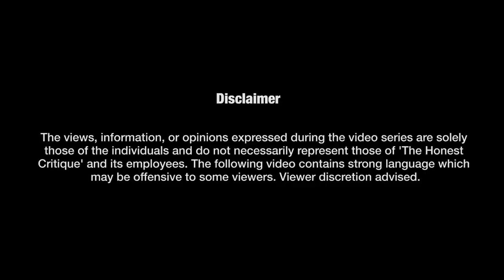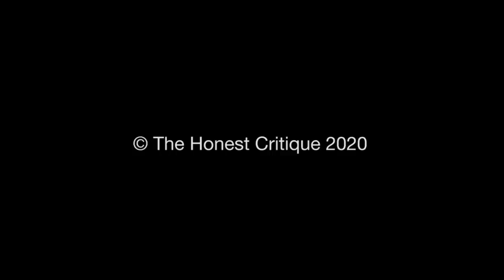India-China Face-off and Defence Journalism | In conversation with Col. Ajai Shukla | Episode 12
Ajai Shukla is an Indian journalist and a retired Colonel of the Indian Army. He writes articles on defence policy, production and acquisition and currently works as a consulting editor with Business Standard. He was the first journalist to raise the alarms on the Indo-China standoff which took place in June this year. In this episode, he talks about the recent developments across the LAC, the options available for the Indian army ahead, and the fascinating world of defence journalism.

Hosted by: Ratnadeep Chakraborty and Siddhant Kishore
Special Thanks: Rida Khalid and Muskan Jain
Edited by: Shravani Alampalli and Nandhini Srinivasan